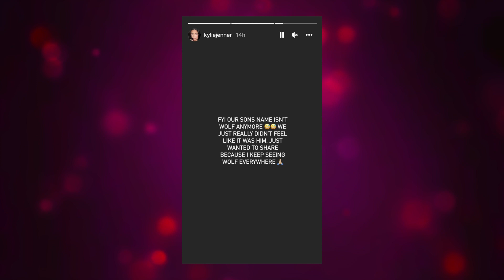Kylie Jenner Announces Her Son's Name Is No Longer Wolf | Naughty But Nice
Kylie Jenner Announces Her Son's Name Is No Longer Wolf.